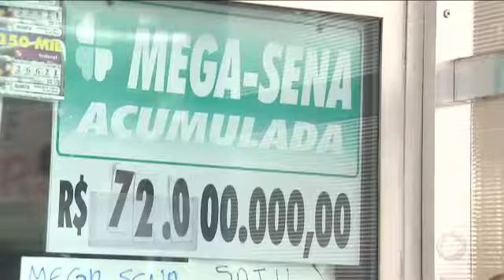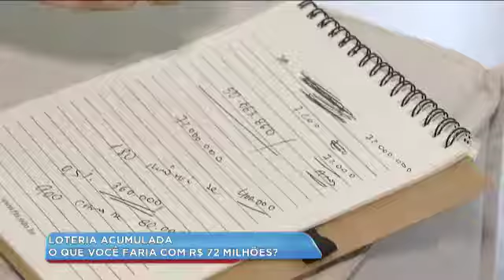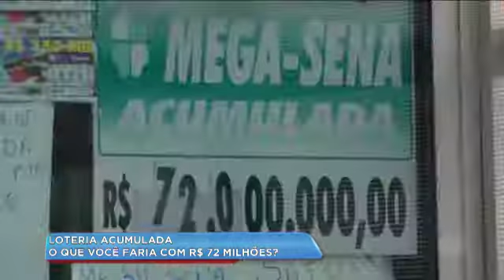O QUE VOCÊ FARIA COM R$ 72 MILHÕES?_BALANÇO GERAL LITORAL_25/07/2018